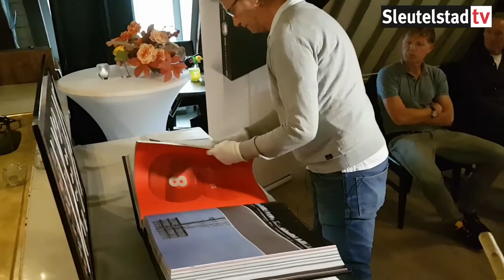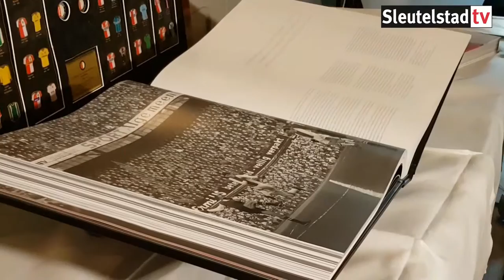2016 11 01 Boekpresentatie Feyenoord de grootste